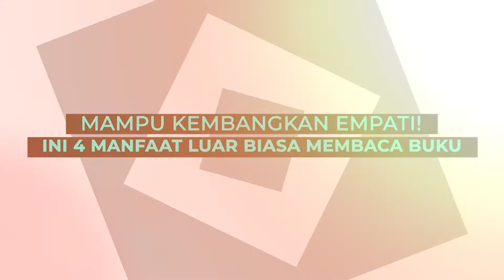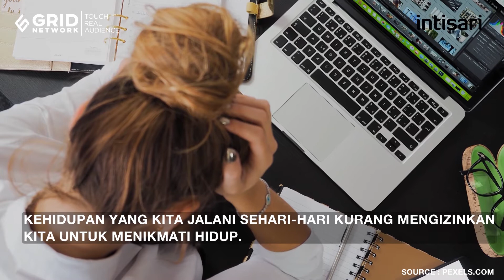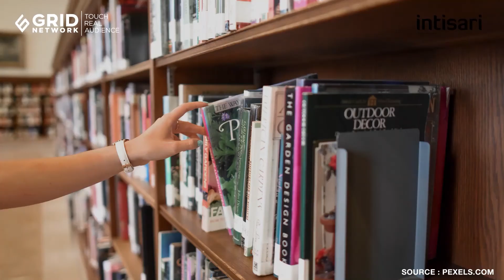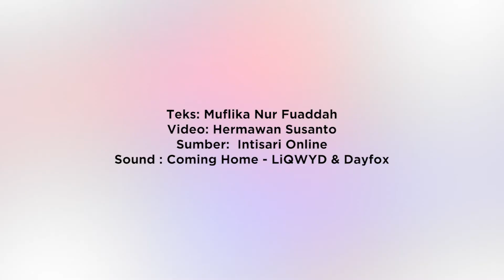4 Manfaat dari Membaca Buku, Salah Satunya Mampu Membantu Kembangkan Empati - Intisari Online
4 Manfaat Yang Dirasakan dari Membaca Buku, Salah Satunya Mampu Kembangkan Empati - Intisari Online

Membaca buku memiliki banyak manfaat yang baik untuk kesehatan tubuh. Dilansir Intisari Online yang mengutip Step to Health, berikut adalah 4 manfaat yang dapat kita rasakan dari membaca buku untuk kesehatan tubuh.